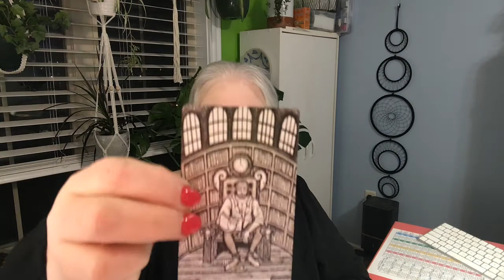Emergency Act declared in Canada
In response to the continuing "Truckers Freedom Convoy" in Canada, the federal government has declared the Siege of Ottawa to be illegal under the Emergency Act. This greatly enhances police powers, particularly for members of the RCMP, to enforce the laws in Canada. Is it going to work? Will it backfire on the government and only fuel the recruitment ambitions of these terrorist organization?  I had to ask the cards...